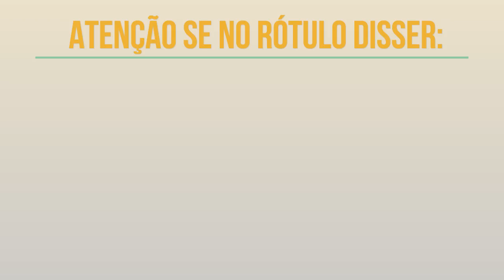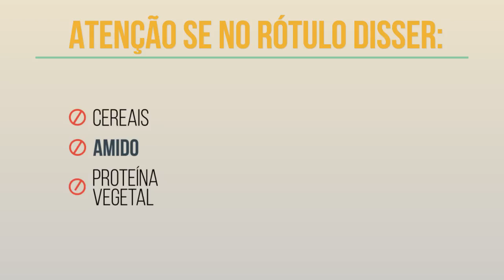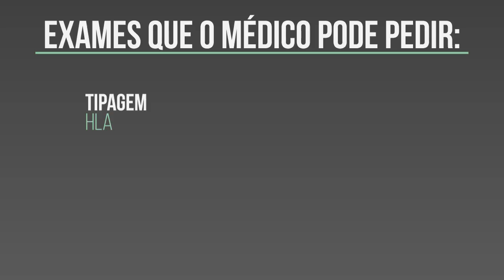Como fazer DIETA SEM GLÚTEN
Como retirar o glúten da sua alimentação e quais são os sintomas da doença celíaca e que exames de sangue, fezes e urina se deve fazer para saber se você tem intolerância ao glúten são dois dos pontos importantes que a nutricionista Tatiana Zanin (CRN3-15097) explica neste vídeo.

Além disso, ela também explica que a dieta para doença celíaca, sem glúten, é permanente e é a única forma de tratamento para a doença, eliminando todos os sintomas como diarreia, barriga inchada, cansaço, anemia e até dor de cabeça.

A doença celíaca obriga o doente a comer de forma saudável para não ter desconforto ou mal estar e no final das contas é uma coisa boa. :)